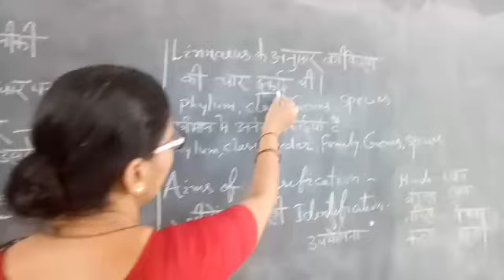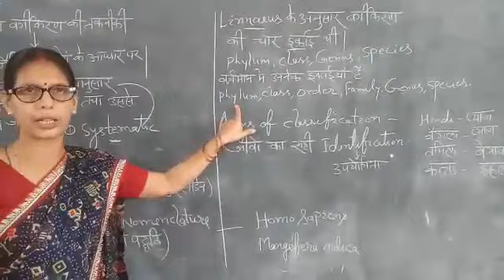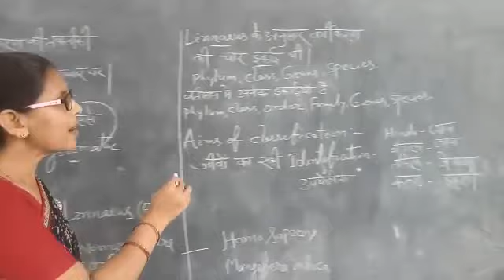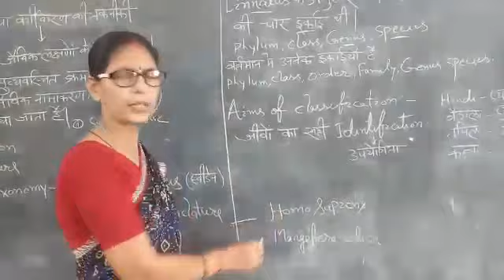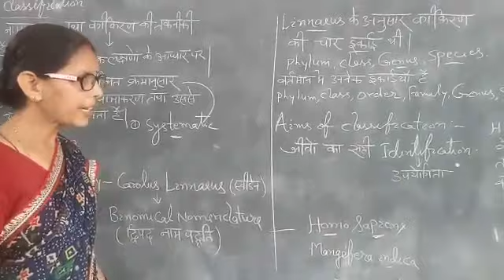Class 11 ch-2 biological classification (part-2)